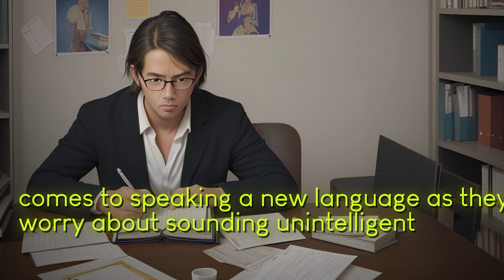Unlocking the Rewards of Learning a Language as an Adult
Learning a Language as an Adult: Challenges and Rewards is a captivating video that delves into the unique experiences faced by adults who embark on the journey of learning a new language. In this engrossing discussion, viewers will discover the various challenges and significant rewards that come with undertaking language acquisition as an adult learner.

Presented by language acquisition expert Dr. Sara Martinez, this video sheds light on the obstacles faced by adults in learning a language compared to children. Dr. Martinez skillfully explores the impact of cognitive development, memory retention, and time constraints on the language learning process. Through insightful research and interactive visuals, she unveils the cognitive differences between adults and children and addresses the common misconceptions surrounding adult language learning.

While the challenges of learning a language as an adult are numerous, the video also emphasizes the remarkable rewards that await those who persist. Dr. Martinez dissects the cognitive benefits of language learning, showcasing how it enhances brain function, memory, and problem-solving skills. Additionally, she highlights the cultural and social advantages of becoming multilingual, such as expanded job opportunities, increased empathy, and a deeper understanding of world cultures.

Furthermore, this video provides practical strategies and techniques to overcome the hurdles faced by adult language learners. Dr. Martinez shares proven methods for effective vocabulary acquisition, grammar comprehension, and language practice. She also explores the power of immersive experiences and how they can accelerate language learning for adults, even outside of traditional classroom settings.

With its engaging visuals and expert insights, Learning a Language as an Adult: Challenges and Rewards offers a comprehensive exploration of the intricacies involved in language acquisition for adults. Whether you are a language enthusiast, a professional seeking to expand your linguistic skills, or simply curious about the cognitive benefits of learning a new language, this video is a must-watch for anyone interested in the fascinating world of adult language learning.